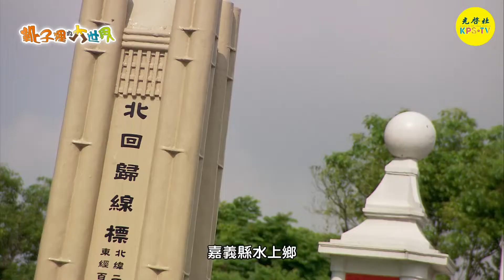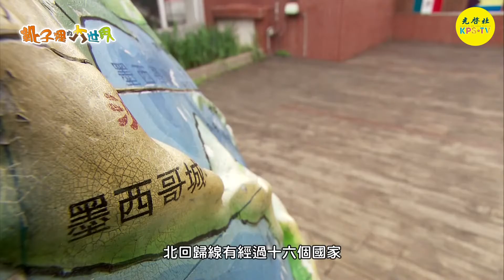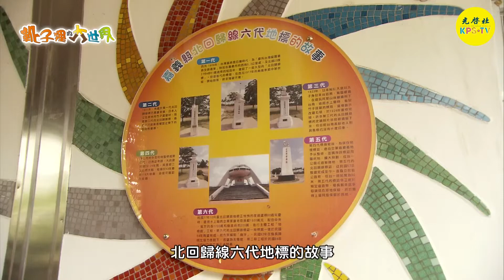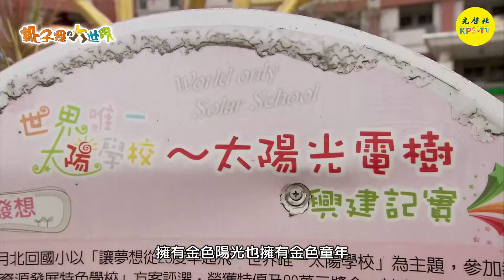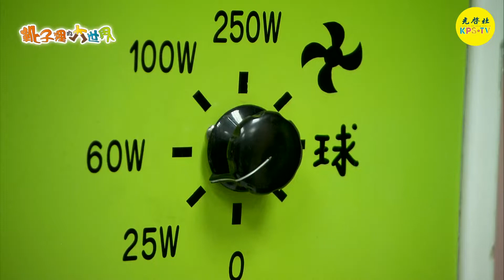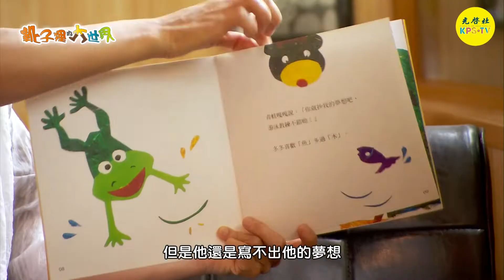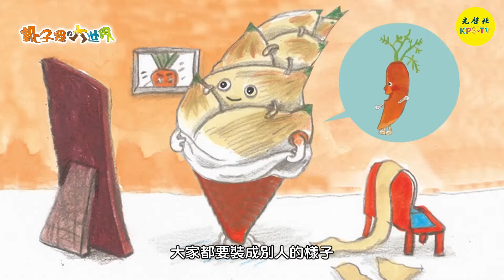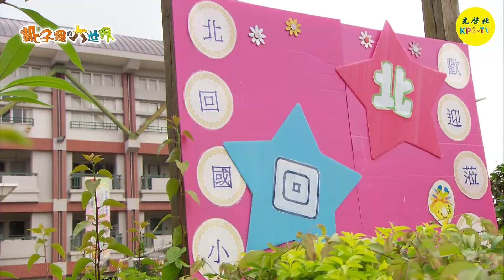【靴子裡的大世界】12 太陽的後裔 嘉義縣 北回國小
本節目獲文化部影視及流行音樂產業局補助製作

【靴子裡的大世界】
節目內容：這是全國第一個兒童自己創作故事、與親自演出偶劇的節目，也是由全台各縣市特色小學同學，親自向大家介紹自己校園特色的節目。想要知道別人都在上什麼課程？想要知道小朋友說什麼故事給大家聽嗎？趕快點擊按鈕欣賞吧！

製 作 年 度 ：2016年
節 目 長 度 ：23分30秒
節目主持人：薛美華《靴子老師》
　　　　　　劇場界有《操偶之神》的美譽，現為偶戲藝術編導演、戲劇教育工作者。
　　　　　　入圍第52屆電視金鐘獎「兒童少年節目主持人獎」／靴子裡的大世界
本 集 內 容 ：
精彩特色學校／太陽的後裔 嘉義縣 北回國小
台灣是北回歸線經過的十六個國家之一，位在北回歸線上的北回國小，特別以太陽做為學校的教學主題，讓孩子們充分理解整個地球科學、行星運行、太陽光電，以及以太陽為核心做為設計的各項節能環保概念與校園教學。是一個又富科學又具生態教學的特色學校喔。

靴子劇場／貝克蘭星球／嘉義縣 北回國小
充滿光明與動能的星球貝克蘭星，有間太陽魔法學校。在學習魔法到了一個階段後，校長讓學生們挑選一項自己未來的專長武器做為攻擊術，有人練光劍、有人練雅典娜之弓，有人練薩克森飛刀，但只有千尋，因為不知道自己可以有什麼專長而被大家嘲笑。他一個人回到了永遠沒有日照、陰暗的溪坦星球，獨自苦練黑魔法，想要勝過每個嘰笑他的人，最後，好朋友間會反目成仇嗎？黑魔法可以戰勝其它攻擊術嗎？趕快點進去看故事吧！

大朋友的故事天空
朱靜容（兒童文學作家）
這是一個跟夢想有關的故事，名叫會「說話的洞」。很多人都會問夢想是什麼？認真想的時候，會發現其實好像不是很清楚，也許同學寫什麼、喜歡什麼，大家也就互相抄來抄去。大家有認真想過自己夢想是什麼嗎？它可能會需要動力，也會遇到阻力，那所以該怎麼做才會OK呢？

繪本動畫故事（由愛智圖書有限公司提供）
蔬菜的化裝舞會　文／兔子波西　圖／楊麗玲
蔬菜的種類這麼多，大家可以認出幾種呢？這天，蔬菜們大家都很興奮，因為要舉辦一個化裝舞會，舞會裡，蔬菜們可以裝成別人的樣子去參加。大蒜先生穿上了一件件的外套扮成了洋葱，胡蘿蔔打扮成了竹筍。舞會中，瘦瘦高高的青蔥先生遇到了小黃瓜小姐，兩人相處的十分愉快，但是，天氣太熱了，小黃瓜小姐匆匆的離開了，只遺留下了一片小小的綠萼，菁蔥先生，能憑著這片綠萼找到那位裝扮成小黃瓜的小姐嗎？

00:00 太陽的後裔．嘉義縣北回國小
07:35 靴子劇場．貝克蘭星球
16:13 大朋友的故事天空．兒童文學作家--朱靜容
18:27 靴子說故事．蔬菜的化裝舞會
22:15 END

版 權 所 有　文化部影視及流行音樂產業局
企劃 / 製作　光啟社